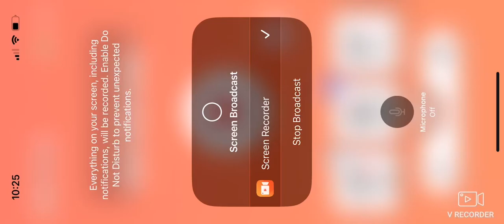Dissidia Final Fantasy opera omnia Those Whom We Call Guards cutscene